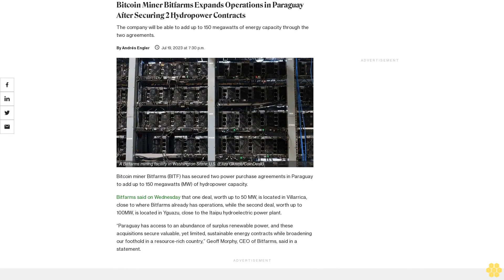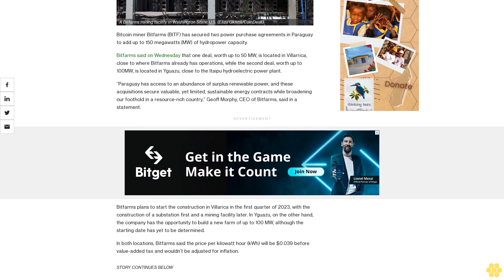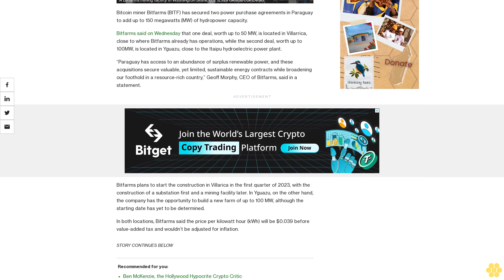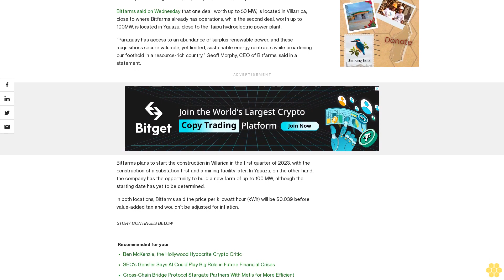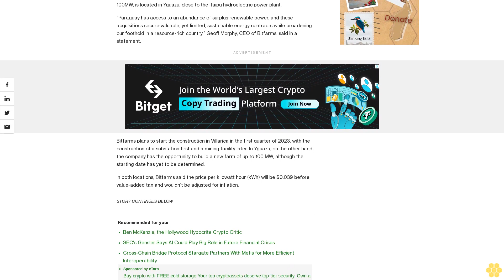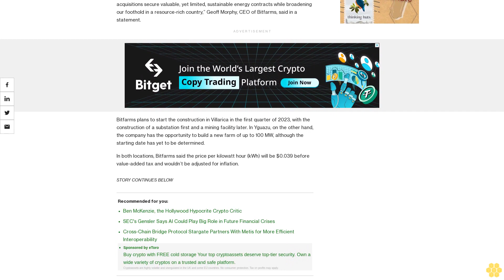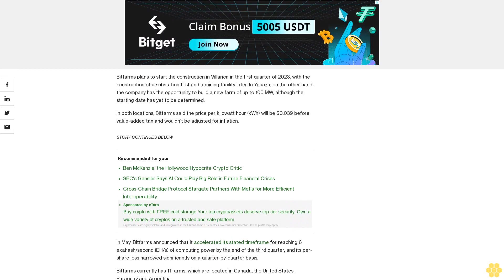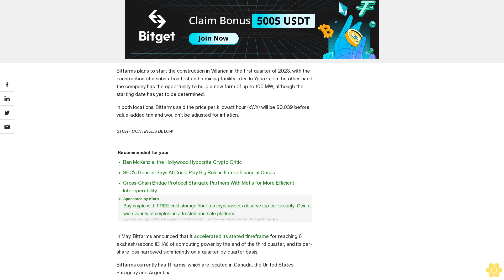Bitcoin Miner Bitfarms Expands Operations in Paraguay After Securing 2 Hydropower Contracts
The company will be able to add up to 150 megawatts of energy capacity through the two agreements.

Bitcoin miner Bitfarms (BITF) has secured two power purchase agreements in Paraguay to add up to 150 megawatts (MW) of hydropower capacity.

Bitfarms said on Wednesday that one deal, worth up to 50 MW, is located in Villarrica, close to where Bitfarms already has operations, while the second deal, worth up to 100MW, is located in Yguazu, close to the Itaipu hydroelectric power plant.

“Paraguay has access to an abundance of surplus renewable power, and these acquisitions secure valuable, yet limited, sustainable energy contracts while broadening our foothold in a resource-rich country,” Geoff Morphy, CEO of Bitfarms, said in a statement.

Bitfarms plans to start the construction in Villarica in the first quarter of 2023, with the construction of a substation first and a mining facility later. In Yguazu, on the other hand, the company has the opportunity to build a new farm of up to 100 MW, although the starting date has yet to be determined.

In both locations, Bitfarms said the price per kilowatt hour (kWh) will be $0.039 before value-added tax and wouldn’t be adjusted for inflation.

In May, Bitfarms announced that it accelerated its stated timeframe for reaching 6 exahash/second (EH/s) of computing power by the end of the third quarter, and its per-share loss narrowed significantly on a quarter-by-quarter basis.

Bitfarms currently has 11 farms, which are located in Canada, the United States, Paraguay and Argentina.